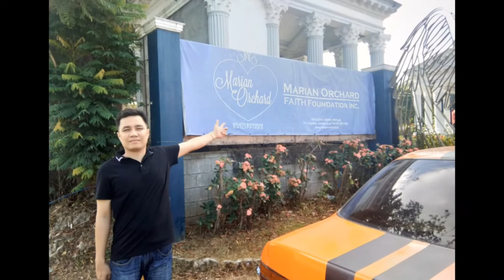Our Batangas Tour with Simple Itinerary